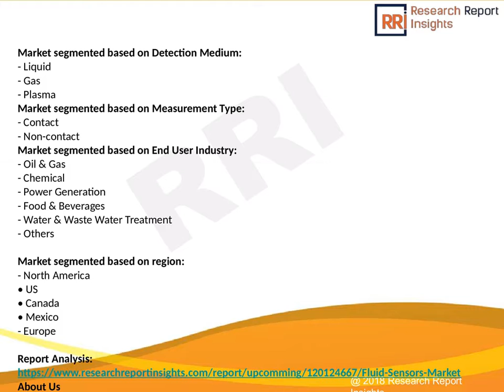Edge Computing Market 2025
Market Overview:

Global Edge Computing market is projected to grow at around CAGR of XX% to reach approximately USD XX billion by 2025, Edge Computing as “pushing the frontier of computing applications, data, and services away from centralized nodes to the logical extremes of a network. It enables analytics and data gathering to occur at the source of the data. It is a method of optimizing cloud computing systems by performing data processing at the edge of the network, near the source of the data. Edge computing architecture is ideally suited for a number of situations. This includes poor connectivity of IoT devices, wherein IoT devices lack seamless connectivity to a central cloud.